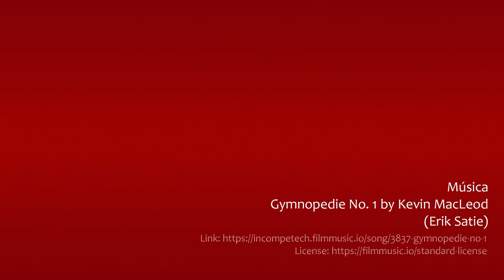Retratos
Exposición de retratos con la que celebramos el carnaval en 3º de primaria en el CEIP Basilio Paraíso.